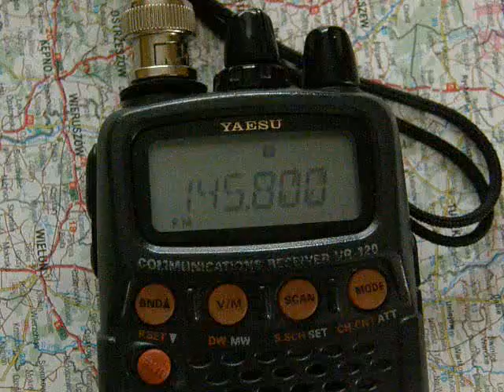2.01.2012 ARISS kontakt z Żuromina QTH Jeżów Sudecki.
W poniedziałek 2 stycznia, 2012 o około 12:05 UTC, czyli 13.05 CEWT, odbył się kontakt radiowy z uczniami ze szkoły w Żurominie, Polska. Krótkofalarski klub  SP5PMD będzie wywoływał OR4ISS.